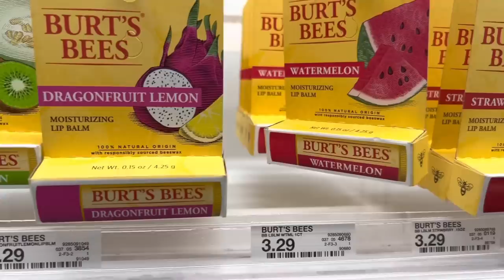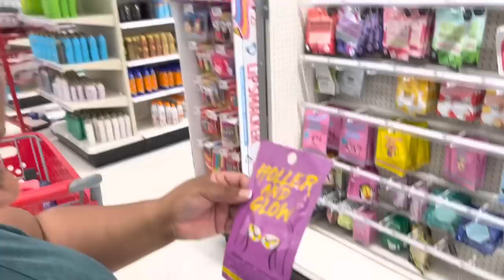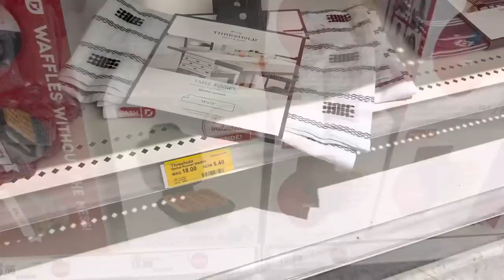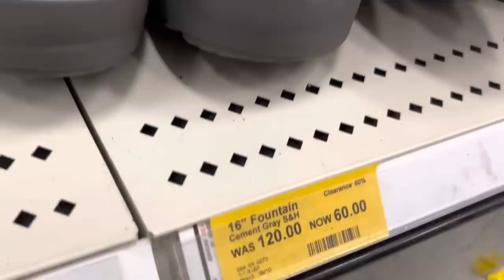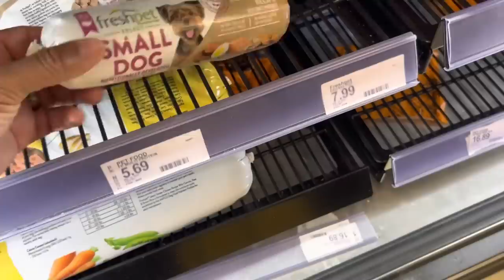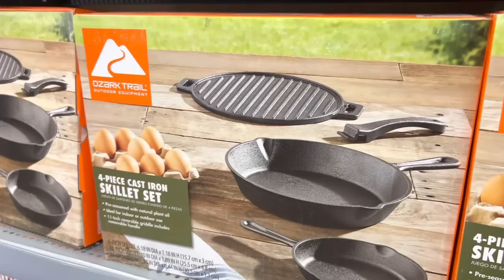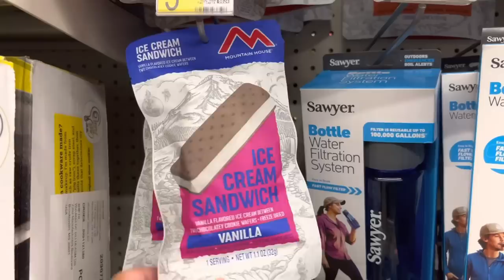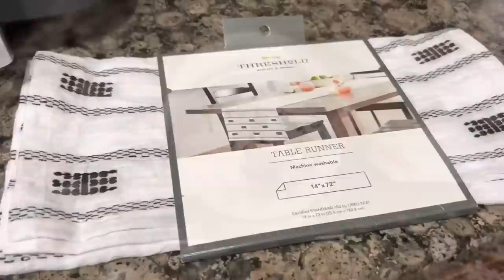TARGET SHOPPING TRIP | SHE TRIED IT | Y’ALL NEED TO GET THIS | VLOG